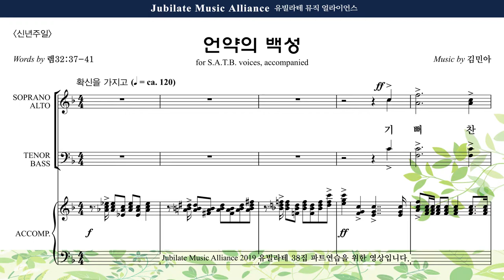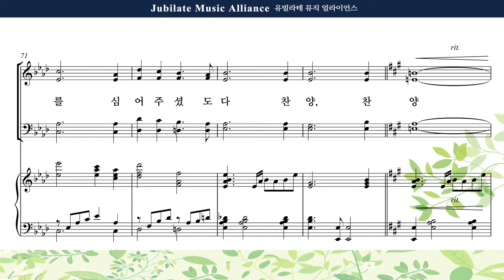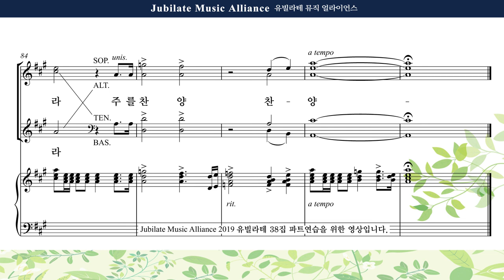[유빌라테 38집] 06. 김민아 - 언약의 백성 Alto